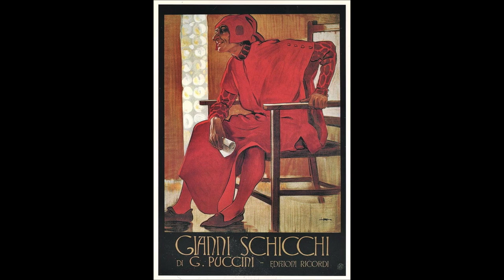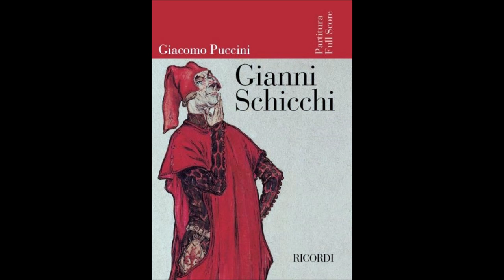Puccini "Gianni Schicchi" Giuseppe Taddei/Oliviero de Fabritìis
Gianni Schicchi, Opera in 1 Act by Giacomo Puccini
Giuseppe Taddei (Gianni Schicchi)
Adriana Martino (Lauretta)
Mafalda Masini (Zita)
Luciano Saldari (Rinuccio)
Augusto Pedroni (Gherardo)
Giovanna Di Rocco (Nella)
Maurizio Ballarin (Gherardino)
Saturno Meletti (Betto Di Signa)
Angelo Nosotti (Simone)
Gianni Socci (Marco)
Anna Di Stasio (La Chesca)
Virgilio Carbonari (Maestro Spinelloccio)
Bruno Grella (Ser Amatio Nicolao)
Uberto Scaglione (Pinellino)
Guido Panella (Guccio)
Orchestra del Teatro "La Fenice"
Oliviero de Fabritìis, Conductor
Venezia, 09.III.1969